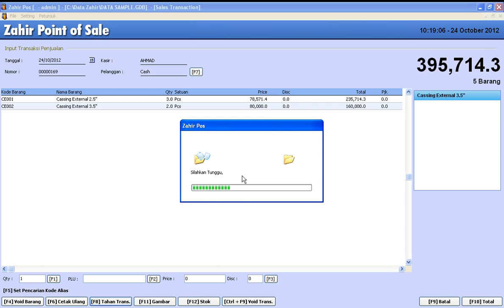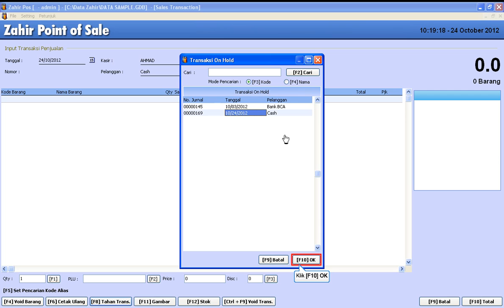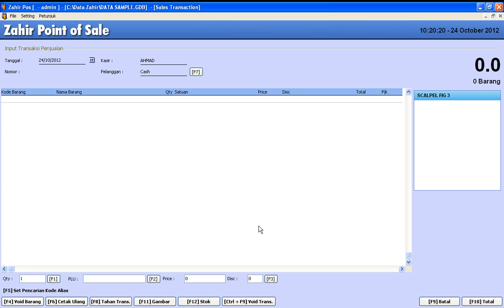Zahir Point Of Sale - Tahan Transaksi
Ini adalah video tutorial mengenai cara melakukan hold (tahan) transaksi pada Zahir Point Of Sale.